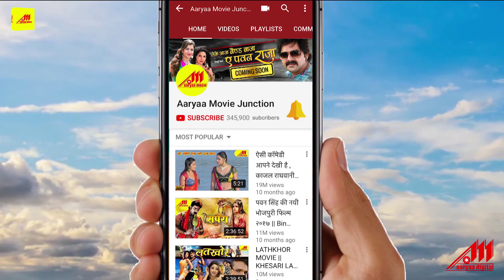ArvindAkela Kallu ( जब से प्यार भइल बा हो ) VIDEO SONG - Deewangi Hadh Se - Bhojpuri Movie Songs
Song : Jab Se Pyaar Bhail Ba Ho
Movie : Deewangi Hadh Se
Singer : Khushboo Jain, Arvind Akela (Kallu)
Lyrics : Pyare Lal Yadav
Star Cast : Rakesh Mistra, Mona Lisa, Arvind  Akela ‘Kallu’, Priyanka Pandit, Madan Mohan, Anjali Shrivastav, Brijesh Tripathi, Anup Arora, Manoj Tiger, Dinesh Yadav, J. Neelam, Seema Singh, Nisha Dubey, Ayaz Khan, Akhil Tiwari, Sushma Prerna, Anita, Sanjay Pandey
Director : Dinesh S. Yadav
Producer : Kantilal P. Maru
Banner : Classic Films Presents In Association With Vijay Laxmi International

Hits Bhojpuri Audio, Video, HD Movie